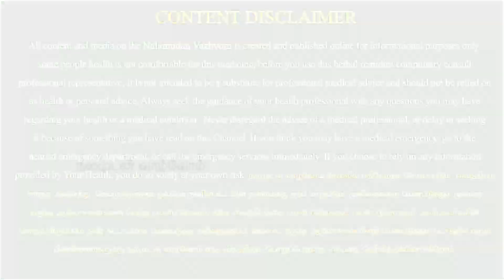கண் நோய் 96 நீங்க ,தோல் நோய் சரியாக ,உடல் உஷ்ணம் குறைய வழிகள் | நலமுடன் வாழ்வோம் | Nalamudan Vazhvom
இப்படிக்கு
நலமுடன் வாழ்வோம்🙏